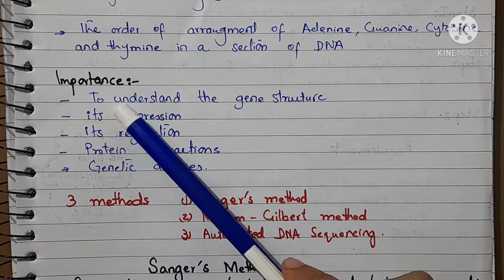Sanger's Method of DNA Sequencing (Introduction and Requirments)